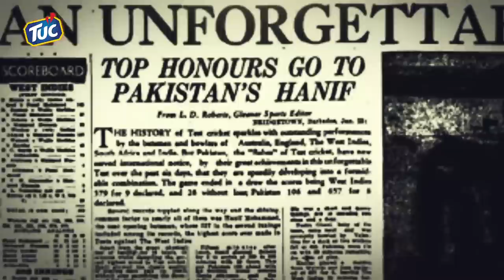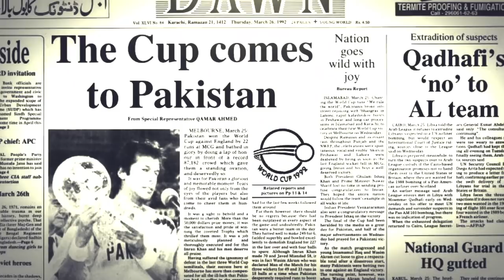Let's rewind and celebrate Pakistan's proud cricket history ... this will give you goosebumps!